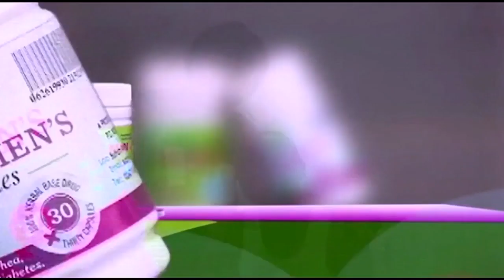Lawyer Nti & Yaw Dabo discuss state of Ghana Football | Waa Hwe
W'ara Hwe is a satirical talk show.

It is shown every Friday at 9.10pm on Adom TV. Regular host Lawyer Nti discusses political, socioeconomic, religious and other issues of National interest with the Honourable Yaw Dabo.